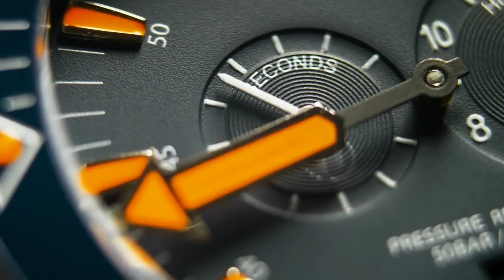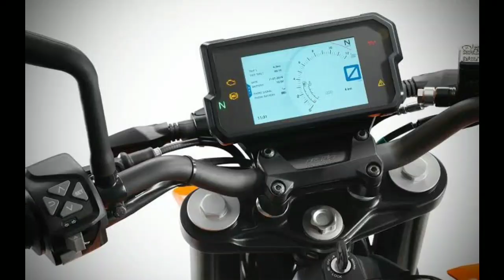Things you missed in new RC 200 2021|Price😵🤯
Things you missed in new RC 200 2021|TAMIL 🔥

hlo guys in this video iam going to explain about new 2021 RC 200 changes so plz watch full video and subscribe to our channel and the like video and don't forget to subscribe for getting more information about bikes